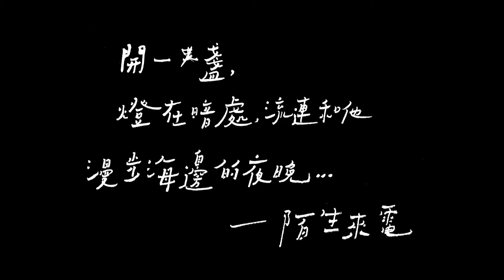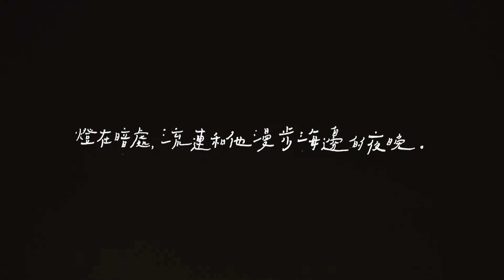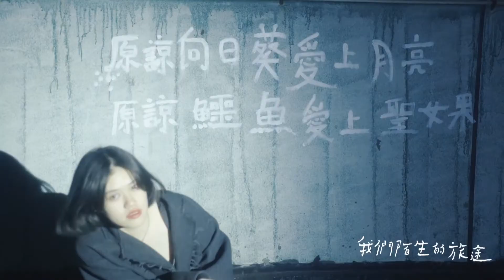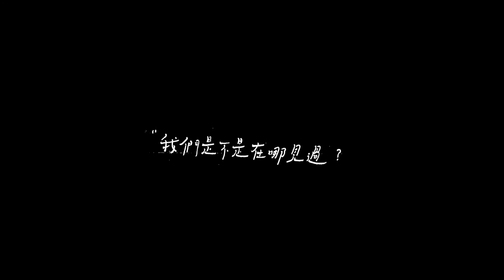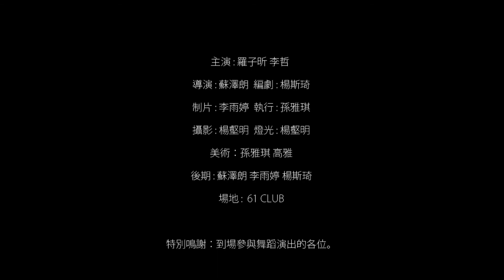[PV] 피치일루젼 (Peach Illusion) - 陌生来电 (Stranger calls)(cantones)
피치일루젼 (Peach Illusion) [100%]

2018년 첫 EP 앨범으로 등장한 ‘Peach Illusion’은 상하이를 중심으로 활동하며 보컬과 작사, 작곡을 담당하는 췐췐과 편곡을 담당하는 C.c를 주축으로 결성되었다. 이번 정규앨범 『100%』를 준비하며 이태리 화교 베이스 Shax와 한국인 드러머 나영을 충원하며 4명의 밴드가 되었다.

‘시티팝’, ‘신스팝’ 장르를 추구하며 전세계적으로 유행하는 ‘뉴트로’의 컬러를 가지고 있는 ‘Peach Illusion’은 현재 중국 인디 음악씬의 일면을 보여준다.

‘Peach Illusion’의 정규앨범 『100%』는 ‘심쿵의 달콤함’이라는 주제로 구성되어 있다. 앨범에 수록된 모든 트랙은 한국에서도 유행하고 있는 버블 밀크티처럼 모두 다른 %의 당도를 가지고 있어, 각기 다른 달달함을 느껴보는 것도 재미있을 것이다.

20대 중국 소녀들에게 공감을 불러 일으켜 많은 사랑을 받고 있는 이 앨범에 수록된 곡들의 가사는 다음과 같은 이야기를 담고 있다고 소개한다.

‘영원함에 대하여, 두근거림과 애매함, 조용한 기다림에 관하여, 낭만과 사랑이 넘치는 곳, 가장 찬란한 순간들에 관하여, 잃어버리거나 얻을 수 없는 것에 관하여, 변하지 않는 풍경에 대하여, 평범함 속의 즐거움에 대하여…’

심쿵의 달콤함이란 과연 100%의 강렬함일까? 아니면 어렴풋이 남아 있는 그리움일까? 라는 질문을 던진다.

2020년 한국에도 ‘Peach Illusion’의 달콤한 복숭아 향기는 우리의 채워지지 않은 공간에 어렴풋이 스며들 것이다.

보컬/코러스：圈圈(췐췐)
기타/건반/트럼펫/코러스：C.c
베이스：Shax
드럼：나영
바이올린：陈阳(천양)
광동어 나레이션：泡泡(파오파오)
작사/작곡/번역：圈圈(췐췐)
편곡/녹음：C.c
녹음실：巢场(차오창)Studio
믹스 / 마스터：马唯昀(마웨이윈)
디자인：李春银桑(리춘인상)
Special Thanks：马哥、鸭子、生煎唱片、琪琪音像、牛奶、阿泽、阿杰、晓五、舒大卫、小飞、JL、Siso、牛肉、颗颗、炯炯 和所有帮助过这张专辑的朋友们。

CREDIT

01 저급취미(당도:61%) / 低级趣味（甜度：61%） [Pulp in love(Sweet: 61%)]

작곡 : 罗媛瑗（圈圈）/ 루오위엔위엔(췐췐)
작사 : 罗媛瑗（圈圈）/ 루오위엔위엔(췐췐)
번역：罗媛瑗（圈圈）/ 루오위엔위엔(췐췐)
편곡/녹음：郭啟超（C.c）/ 꾸어치차오(C.c)
보컬/코러스：罗媛瑗（圈圈）/ 루오위엔위엔(췐췐)
기타/신스/코러스：郭啟超（C.c）/ 꾸어치차오(C.c)
베이스：Shax  / 샥스
드럼：나영
스튜디오：巢场 Nest Studio (@Hangzhou) / 차오창 네스트 스튜디오(@항저우)
디자인：李春银桑 / 리춘이상

02 맥생래전(당도:37%) / 陌生来电(甜度：37%) [Stranger calls (cantones) (Sweet:37%)]

기타/신스：郭啟超（C.c）/ 꾸어치차오(C.c)
베이스：Shax  / 샥스
드럼：나영

03 She is the women in your life(당도：?%) / She is the women in your life (Sweet:?%)

베이스：Shax  / 샥스
드럼：나영

04 백분백(당도:100%) / 百分百(甜度：100%) [100 Percent(Sweet:100%)]

보컬/코러스/건반：罗媛瑗（圈圈）/ 루오위엔위엔(췐췐)
베이스：Shax  / 샥스
드럼：나영

05 어항(당도:80%) / 鱼缸(甜度：80%) [Fishbowl(Sweet:80%)]

베이스：Shax  / 샥스
드럼：나영

06 연연(당도:26%) / 恋恋(甜度：26%) [Losing you at the end of summer (Sweet:26%)]

베이스：Shax  / 샥스
드럼：나영

07 미지(당도:55%) / 谜底(甜度：55%) [Adult's riddle(Sweet:55%)]

건반/코러스：郭啟超（C.c）/ 꾸어치차오(C.c)

08 화화(당도:99%) / 花火(甜度：99%) [Hana-bi(Sweet:99%)]

베이스：Shax  / 샥스
드럼：나영

09 수선(당도:43%) / 水仙(甜度：43%) [Daffodil(Sweet:43%)]

베이스：Shax  / 샥스
드럼：나영

10 우주(당도:72%) / 宇宙(甜度：72%) [You swallow the cosmos(Sweet:72%)]

기타/신스/트럼펫/코러스：郭啟超（C.c）/ 꾸어치차오(C.c)
베이스：Shax  / 샥스
드럼：나영